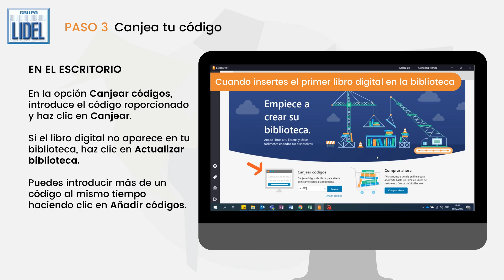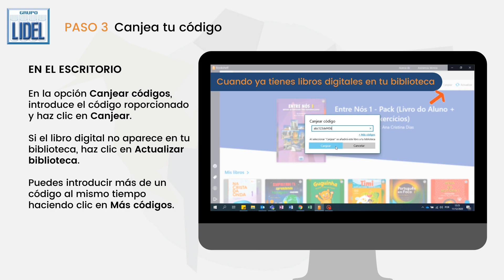Cómo acceder a tu libro digital | Grupo LIDEL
Cómo acceder a tu libro digital LIDEL a través de la plataforma de lectura Bookshelf.